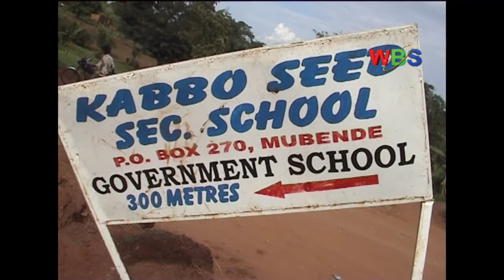Ekirwadde ekitanategerekeka kizinze abayizi ku Somero e Mubende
Ekirwadde ekitanategerekeka kizinze abayizi ku Somero lya Nakwala Primary School e Kasambya mu Disitulikiti y’e Mubende nga era mu kiseera kino bali mu mbeera mbi nnyo ddala.
tubirina